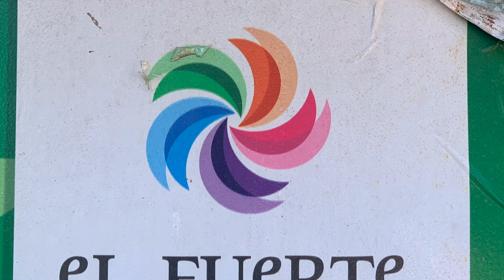COLIBRÍES. EL FUERTE, SINALOA. MÉXICO